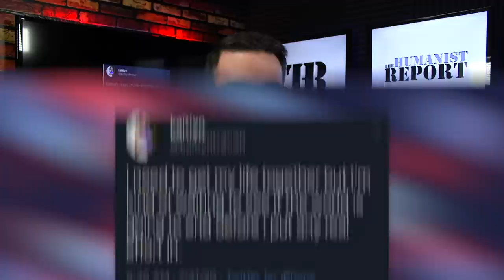Climate Scientists are VERY Alarmed by the Heatwaves at Earth’s Poles